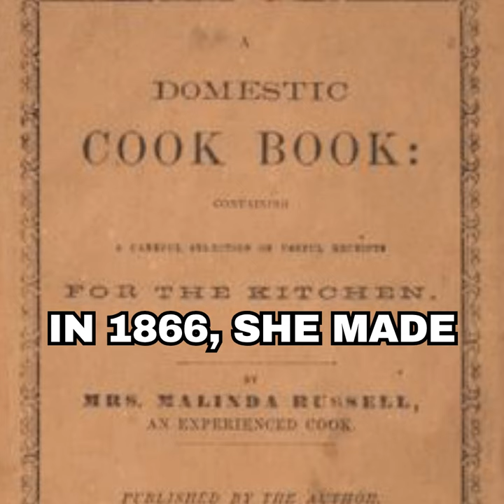Black History On The Go - Malinda Russell